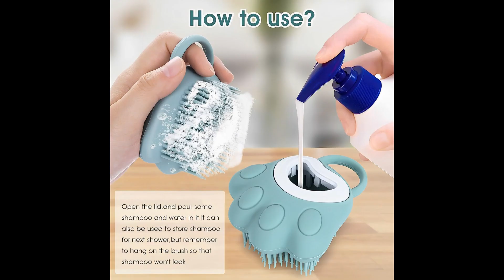Dog Grooming | To buy this, check the comment box, link is given there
Product: Dog Cat Bath Brush

In this video, I have shared a beneficial product- for cats, which is very helpful for CLEANING your pet.

A pet bath brush is a grooming tool specifically designed for use during a pet's bath time. It's used to help cleanse the pet's coat, remove dirt, loose fur, and debris, and provide a gentle massage to the pet's skin. Bath time can be stressful for some pets, and using a bath brush can make the experience more enjoyable for them while also serving the purpose of improving their coat's health and appearance.